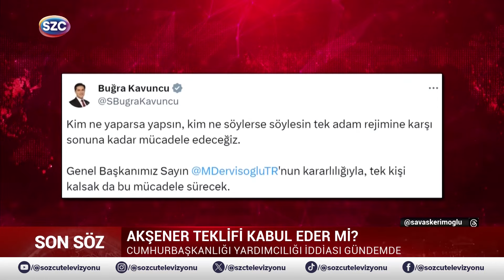'BU NASIL İŞ' Meral Akşener'in Erdoğan Ziyaretine Savaş Kerimoğlu'ndan Çok Sert Sözler!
Digiturk: 60
D-smart: 93
Turkcell TV Plus: 69
Tivibu: 69
Türksat Kablo TV: 76